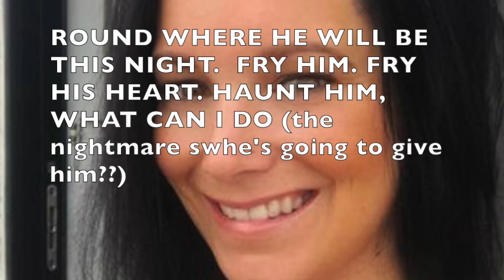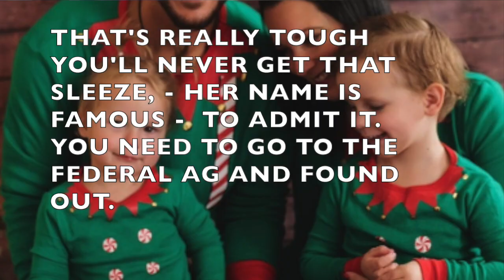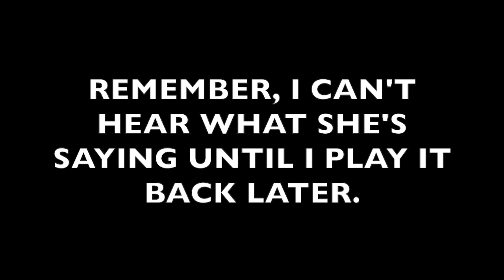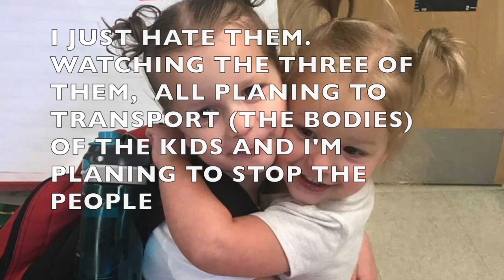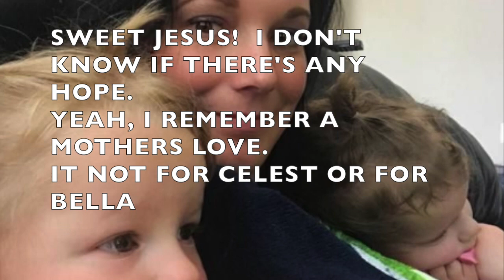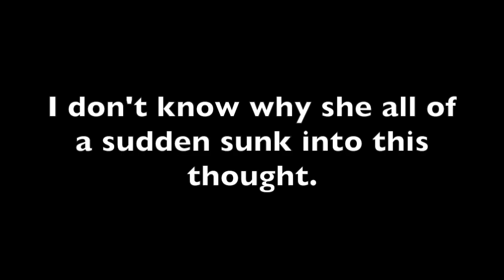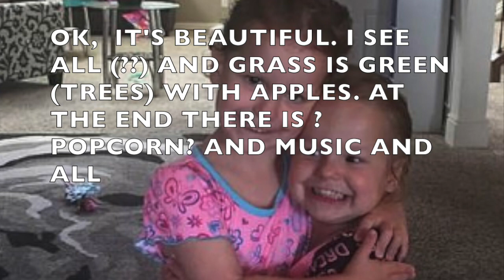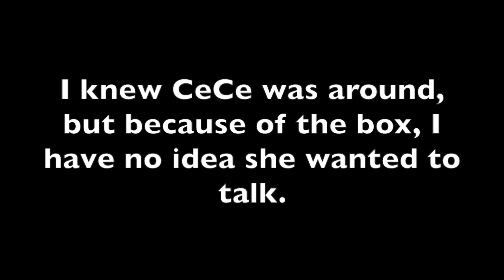SHANANN Watts answers YOUR QUESTIONS , Finally here Spirit Ghost box. Paranormal Amazingly Clear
You may never think about this case the same way after hearing what she has to say.
BE SURE TO USE HEADPHONES OR EAR BUDS

AND she wants to answer MORE QUESTIONS...about her life, what Chris Watts and possibly Nicole Kissinger did to her

BEST OF ALL... after all the drama of Shanann's pain we are treated to probably the best, more clear visit with Bella I've ever recorded... and don't be surprised when little CeCe sneaks in to play with us...at our rhinoceros dinner party